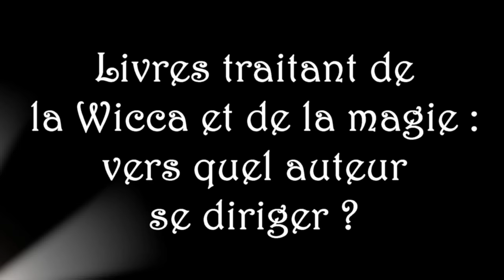Livres traitant de la Wicca et de la magie : vers quel auteur se diriger ?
LIVRES :

Scott Cunningham :
- La Wicca - Guide de pratique individuelle
- Vivre la wicca: Guide avancé de pratique individuelle
- Encyclopédie de la magie des cristaux, des pierres précieuses et des métaux
- L'Aromathérapie Magique: Le Pouvoir des Parfums
- Le livre complet sur l'encens, les huiles essentielles et les infusions
- Terre, Air, Feu et Eau: Techniques de Magie Naturelle
- La cuisine Wiccane
- Encyclopédie des plantes magiques - + de 400 plantes

Éric Pier Sperandio :
- Magie blanche (7e édition)
- Grimoire des herbes et potions magiques

Oberon Zell-Ravenheart :
- Grimoire de l'Apprenti Sorcier
- Compagnon de l'Apprenti Sorcier

Raymond Buckland :
- Le guide complet de la sorcellerie selon Buckland - Le cours classique de wicca depuis 25 ans
(il y a d'autres livres de cet auteur mais en anglais uniquement jusque là)

Lise-Marie Lecompte :
- Les 4 éléments de la magie naturelle

Gerald Gardner :
- Le Livre des ombres

Thea Sabin :
- La Wicca pour débutants - Fondements philosophiques et pratiques
- A Teaching Handbook for Wiccans & Pagans: Practical Guidance for Sharing Your Path

Franz Bardon :
- Le chemin de la véritable initiation magique
- La pratique de la magie évocatoire
- La clé de la véritable kabbale
- FRABATO LE MAGICIEN
- Le Cercle de Prague : Enseignements inédits

Alexandre Moryason
- La lumière sur le royaume ou Pratique de la magie sacrée au quotidien, tome 1
- Les phases de la Lune : petite histoire de la Lune et des jours ; suivi de Calendrier pour les rituels du feu...
- Sept lettres pour le développement secret des pouvoirs de l'âme

Manuscrits :

- Les Secrets Admirables du Grand Albert
- Les Véritables Clavicules de Salomon
- Le Grand Grimoire ou Dragon rouge : L'Art de commander les esprits célestes, aériens, terrestres, infernaux, avec le vrai secret
- La Poule Noire: Édition augmentée des 22 Talismans Magiques